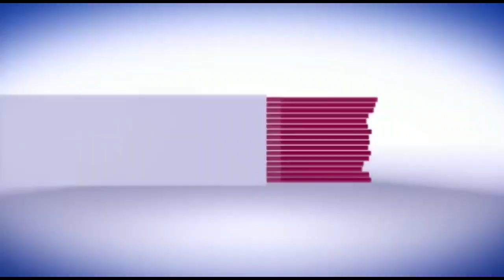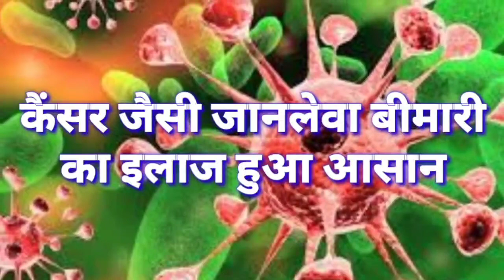अभी अभी वैशाली एक्सप्रेस में लगी आग, अफरा तफरी का माहौल। देखें EXCLUSIVE..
सहरसा से नई दिल्ली जाने वाली 12553 वैशाली एक्सप्रेस में अचानक आग लगने से अफरा तफरी का माहौल कायम हो गया। छपरा से चली वैशाली एक्सप्रेस सिवान रुकने वाली थी उसके पहले ही चैनवा दरौंदा स्टेशन के बीच वैशाली एक्सप्रेस में आग लग गई जिससे यात्रियों में अफरा-तफरी का माहौल कायम हो गया।

बताया जाता है कि वैशाली एक्सप्रेस के ब्रेक पैड में आग लगी थी। आग लगने के बाद यात्रियों में हड़कंप मच गया। हालांकि इस आग में किसी तरह के नुकसान नहीं होने की बात सामने आ रही है। आग लगने के बाद रेलवे कर्मचारी और स्थानीय लोगों की मदद से आग पर काबू पाया गया। हालांकि आग कैसे लगी इसकी स्पष्ट जानकारी नहीं मिल पा रही है। वहीं करीब 20 मिनट से वैशाली एक्सप्रेस चैनवा दरौंदा स्टेशन के बीच रुकी हुई है।